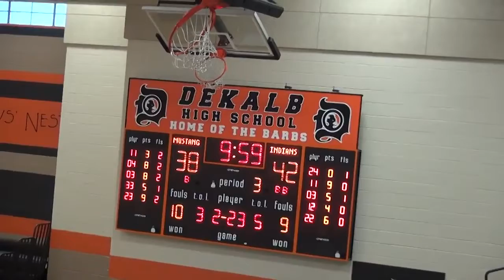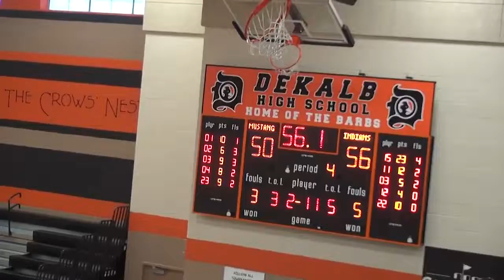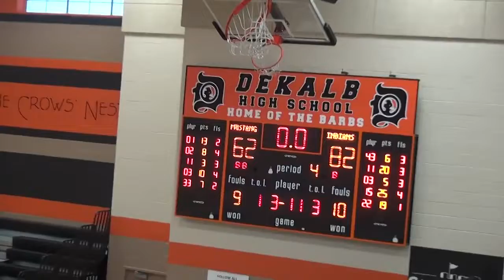Belvidere 12/29/2015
2015-16 Season.